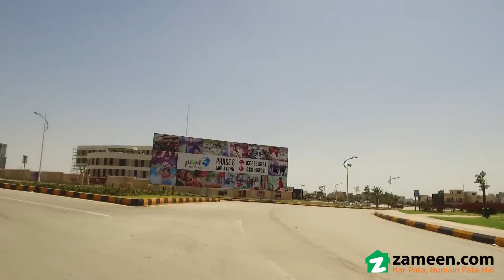10 MARLA RESIDENTIAL PLOT FOR SALE IN SECTOR F-2 PHASE 8 BAHRIA TOWN RAWALPINDI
We offer a well-located Residential Plot available for Sale in Bahria Town Phase 8 - Sector F-2, Rawalpindi. Having plot # 90. Street #7. Open Transfer No Tax No Transfer Fees Ready To Construct Possession Able Area Near To Park And Masjid. Level Plot The Residential Plot is spread over 10 Marla . Don't forget to mention Zameen. com while calling.